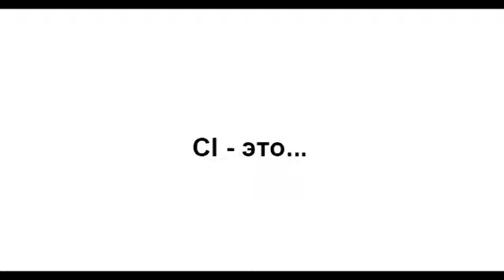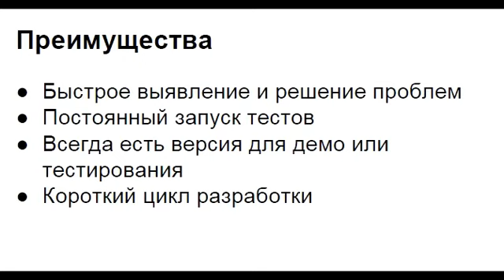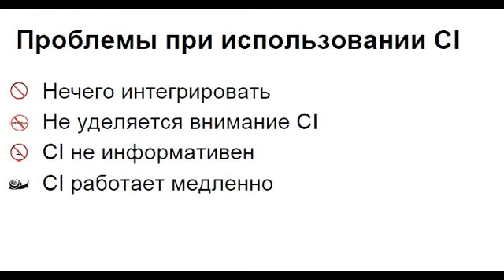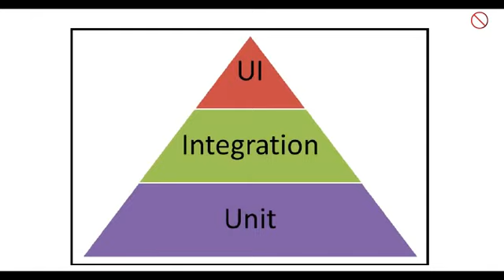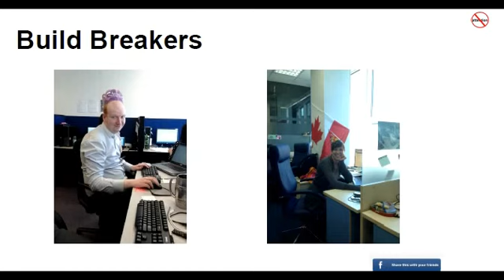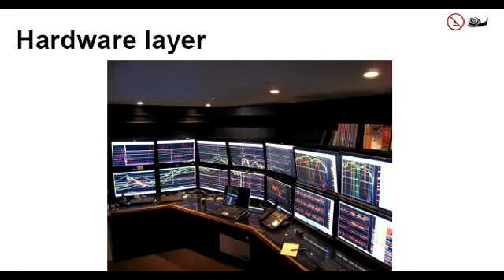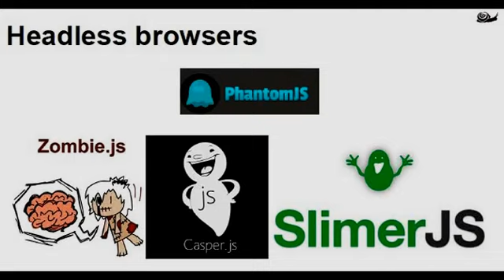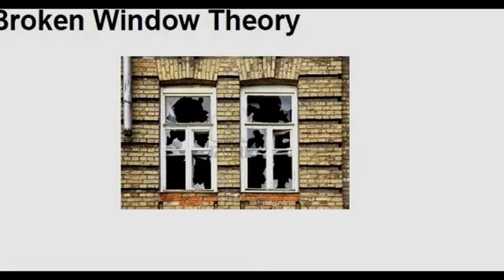Безперервна інтеграція для JavaScript-проєктів | Continuous Integration for JavaScript projects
🎙 Андрій Кучеренко, Senior Software Engineer

0:00 - Інтро
0:45 - Continuous Integration це...
4:21 - Стадії Continuous Integration для JS
9:49 - Можливі проблеми при використанні CI
12:30 - Як ці проблеми можна вирішувати
28:18 - Інструменти й оптимізація